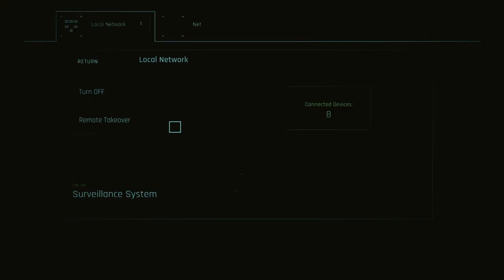GOTTA FIND EVELYN! | Cyberpunk 2077 Lets Play (Part 8)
In this video, we will be going out to find Evelyn before she gets hurt.